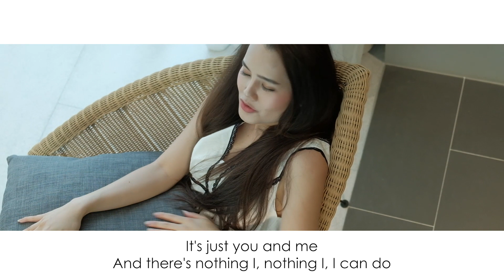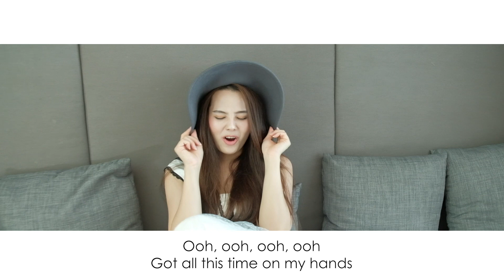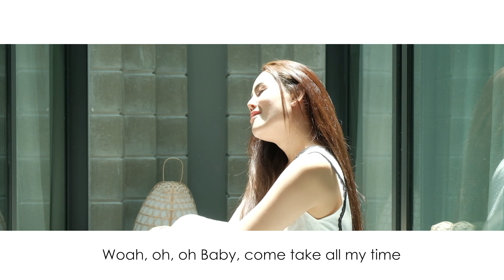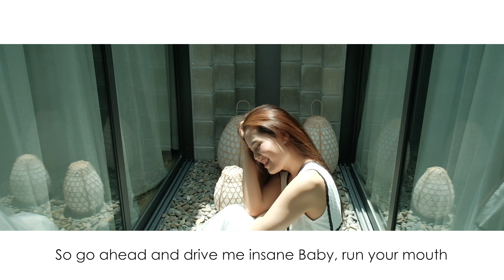STUCK WITH U - NICKIIE COVER | ARIANA GRANDE & JUSTIN BIEBER | MUSIC VIDEO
Artist: NICKIIE
Song: STUCK WITH U
Producer: Cap Kittiwat
Originally by ARIANA GRANDE & JUSTIN BIEBER

ติดตามทุกความสนุกของ 'บ้า บอ คอ แตก by นิก กะ จ๋า'

Stuck With U Lyrics:
[Intro: Ariana Grande]
Mmm
Hey, yeah
(That's just for fun)
(What?)
(I'm stuck with you)
Ah